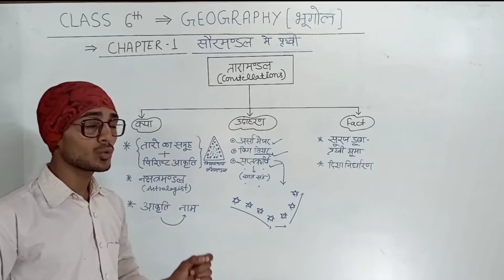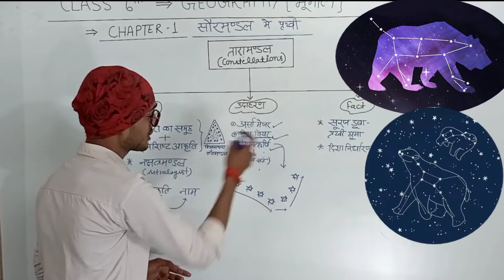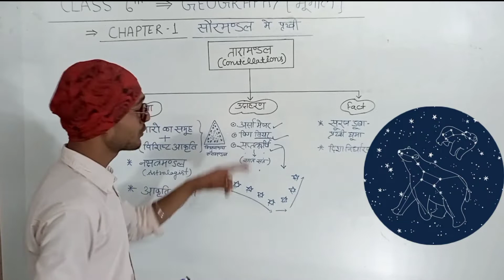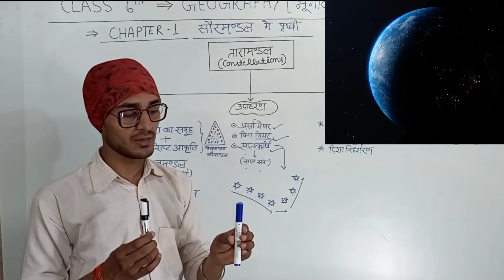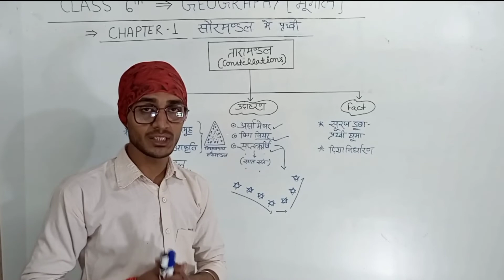तारामंडल (Constellations) | The Earth in the Solar System | Class 6th Geography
This video covers, what is Constellations,taramandal kya hota hai,big bear, small bear, Ursa major, saptrishi, rotation and revolution of earth,about Solar System.
 ✅In this video
           ✓Class : 6th
           ✓Subject : Geography
           ✓Chapter : The Earth in the Solar System
           ✓Topic Name : Constellations

Why study from Prathmikta Academy?
Prathamikta academy is an online education platform that helps give You NCERT curriculum based free full course from 6th to 12th so that you can perform well in any and all exam you give in your academic career.